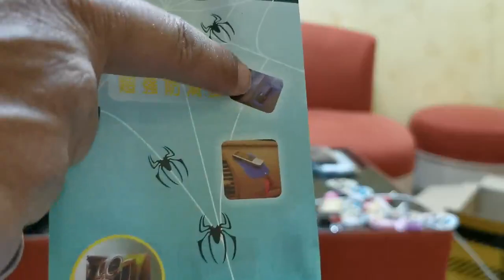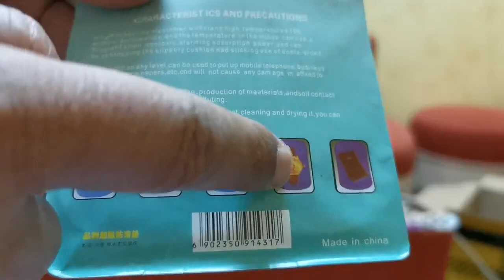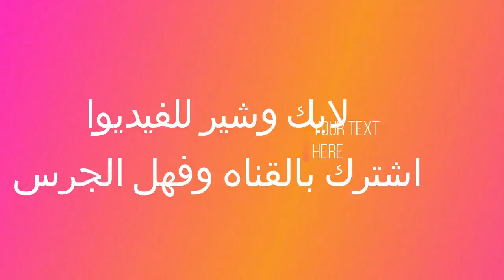اكبر شحنة من نون و مفاجئة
اغرب غرائب واعجب عجائب
شنحة من موقع نون
وعند فتح الشحنة حدث مفاجئة